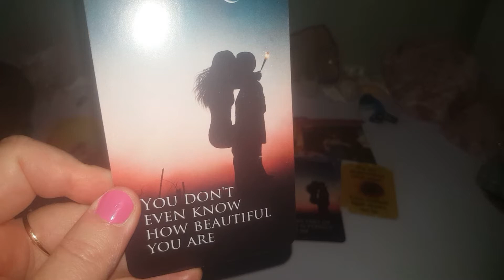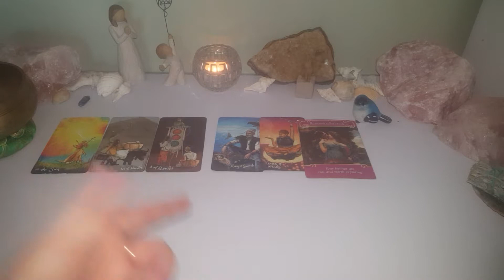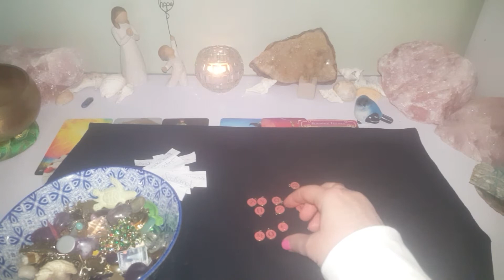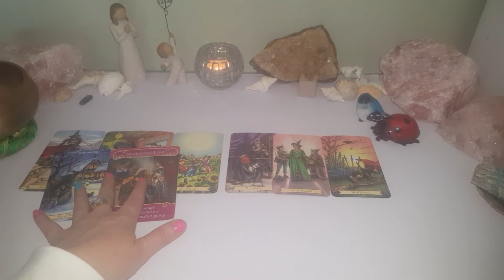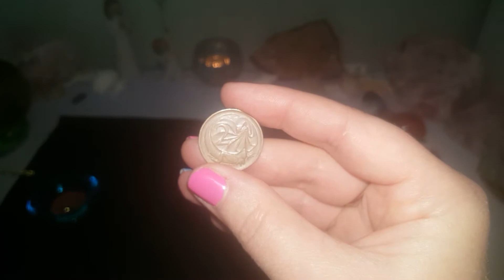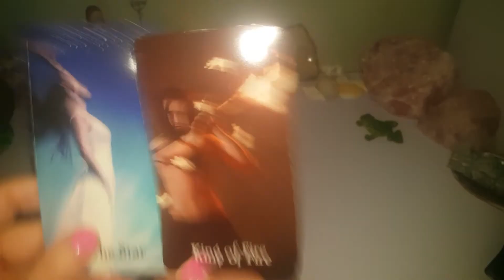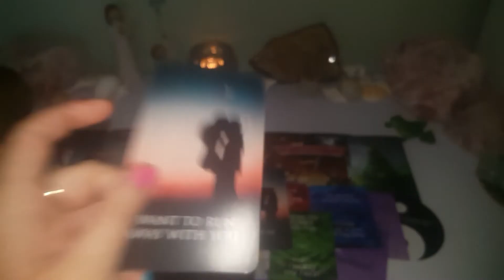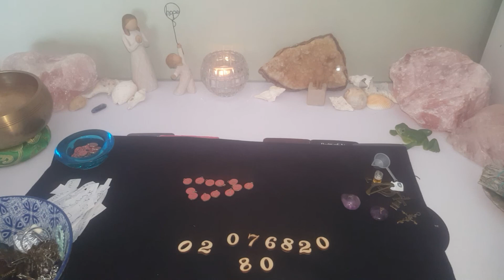❤🌟HOW DID THEY FEEL WHEN THEY LAST SAW YOU?❤🌟 pickacard tarot tarotreading timeless 🌞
My 🌟NEW🌟 Crime Channel for true crime analysis, tarot readings, spirit sessions! I won't be posting any crime/missing persons cases on this channel anymore. Will love to see you over there 🌟🌷

💙1) Blue Robin ~ 2:12

🐞2) Labybug ~ 24:38

🐸3) Green Tree Frog ~ 48:45

🌹🔥To Join Twin Flame/Soulmate Support Group🌹

(My Newest decks!⭐)
🔷️⭐ Divine Confessions of a Loving Heart
🔷️⭐The Divine Colours & Numbers Oracle
🔷️⭐The Divine Crime Oracle